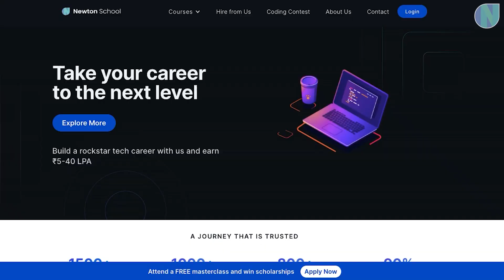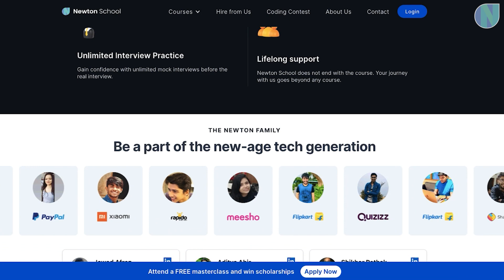The Journey of Service Based to cracking US remote engineer Job | Newton School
The Journey of Service Based to cracking US remote engineer Job - In this video, I have discussed the journey of Krishna who cracked a US-based software engineering job. A lot of people want to crack US remote jobs this video is surely gonna help them. We have discussed some great points with Krishna that how someone can crack US-based remote jobs.

00:00 - How to get remote US jobs
00:20 - Introduction of Krishna
01:50 - Electrical engineer to Software Engineer
03:56  -  How did you know about Newton School
05:27 - How was your experience with Newton School
06:46  - How did you crack US Jobs
08:21 - What are you doing at US remote Jobs
09:50 - Life of a US remote jobs
10:27 - Perks about US remote Jobs
11:21 - How you can get US-based remote Jobs
12:51 - How someone can get into remote jobs
14:31 - Any tips for Software Engineer
15:33  - How to switch branch to CSE